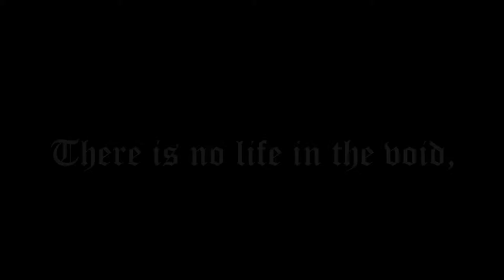The Nazgûl Cattle Call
"The Cattle Call" by Eddy Arnold, RCA Victor (1955).
"The Cattle Call" is a song written and recorded in 1934 by American songwriter and musician Tex Owens.
"The Lord of the Rings: The Fellowship of the Ring." - New Line Cinema, WingNut Films, The Saul Zaentz Company (2001).